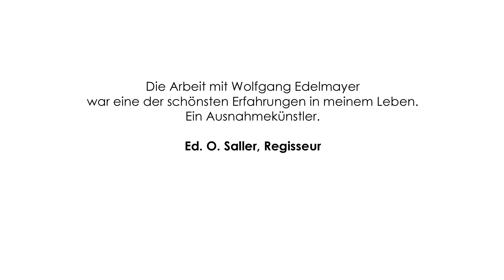Wolfgang Edelmayer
Wolfgang Edelmayer ist ein Ausnahmekünstler. Als Schauspieler, Tänzer, Sänger und Komponist begeistert er sein Publikum. Zahlreiche Auszeichnungen sind die Anerkennung seiner Arbeit.